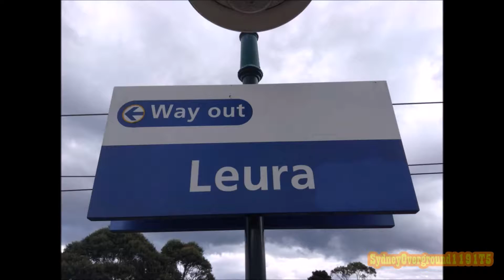SOV70: Leura and Bullaburra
Admittedly my video uploads are starting to become further and further apart as time goes on; I am sorry about this. The reason is simple, I am starting to run out of good videos to post. School's taken a lot of my time, and I can't easily go out and film lots of trains. So that means, for the moment, most of my videos consist of clips filmed last year, and earlier this year. There will also be short gaps between posting, at the very least I'll try and post twice a week.

With the admin paragraph aside, let's get onto the video at hand, consisting of clips filmed at Leura and Bullaburra (no surprises there) on Sunday (not Friday) 5th April 2015. This video features a very small variety of trains: Only V sets make appearances. This is made up for however, not just by V20 (which still had the CityRail livery at this point), but also by the fact that I was filming in the Blue Mountains, an area which I love to visit, but rarely do (because like the Southern Highlands, it's so far away from where I live).

In this video, the differences between Camshaft V sets and Chopper V sets are highlighted. This difference has been brought up in previous videos, but in this one, clear comparisons between the two can be made. A future video will go into this in more detail, and will no doubt use some of these clips.

Music Used (which this once isn't credited in-video for editing reasons)
Hang For Days - Silent Partner

Remember to put any requests you may have in the comments section.
-SydneyOverground1191T5